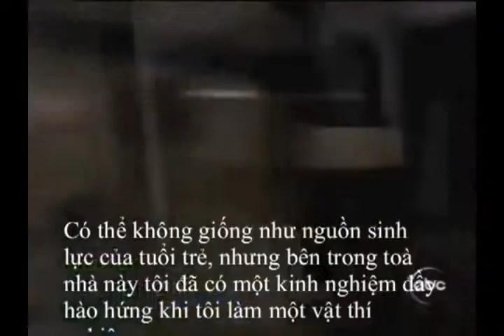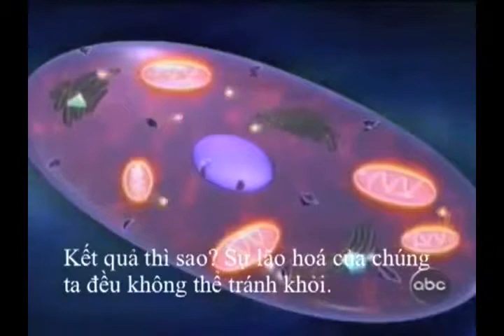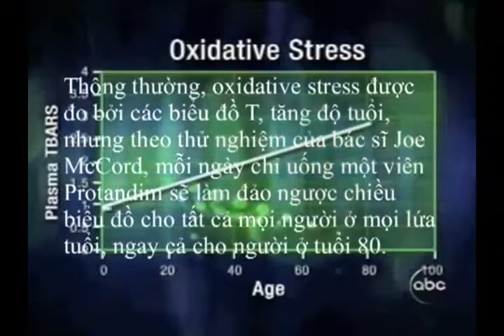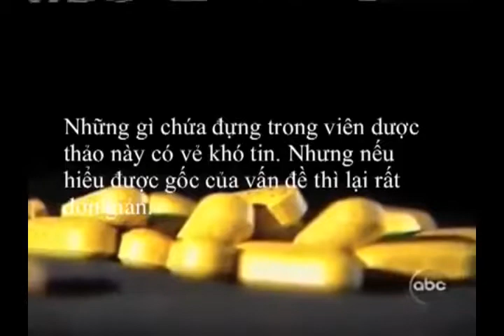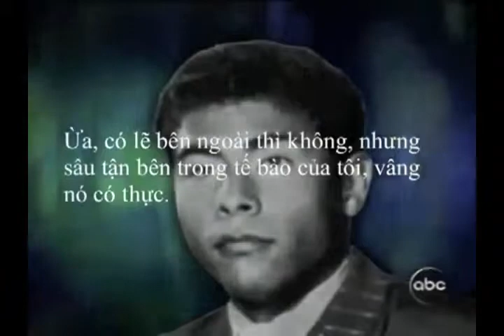ABC NEWS on Protandim (Vietnamese subtitles)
ABC NEWS Report on Protandim by LifeVantage (Vietnamese subtitles).
IMPORTANT: For more detailed information and to try Protandim please contact the person who referred you to this video.

If you 'found' this video online and no one has referred you, simply send an email with your contact details (name, phone, email, location) and one of our local representatives will be in touch with you shortly. Thank you.